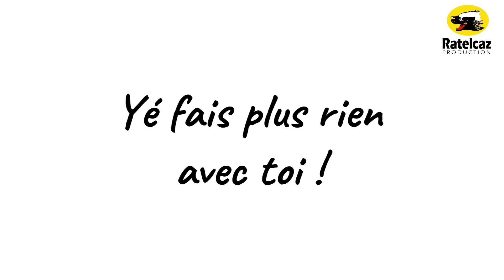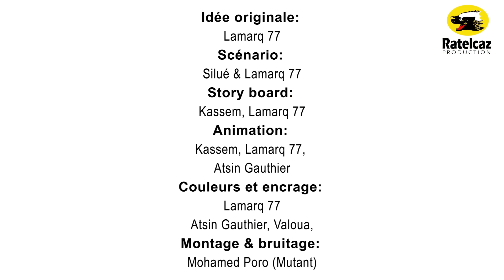Ladjagaï Compile 3 saison 8